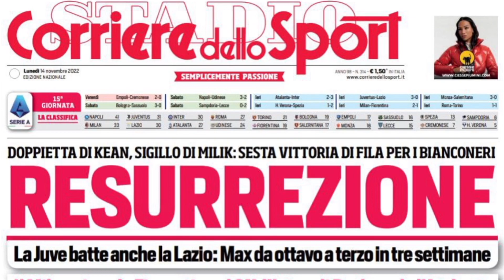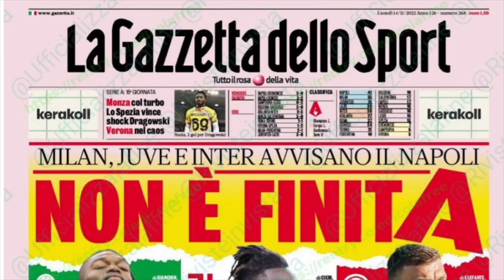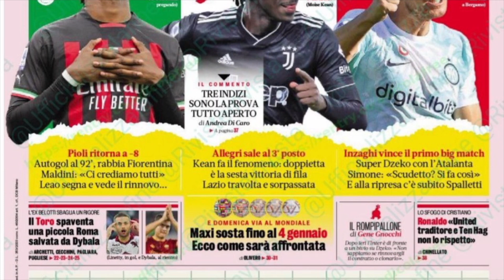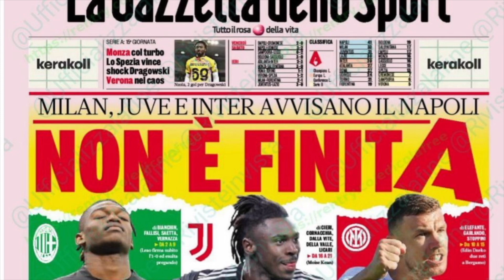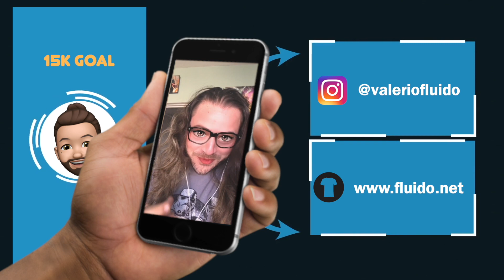⚽ La CLASSIFICA prende una forma più LOGICA 👀 SerieA 🔵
✍️ Il problema non e' TOMORI SOZZA e IKONE.
Io ho più paura del RACCONTO. La narrativa. L'affannarsi a giustificare certi ERRORI, o a negare l'evidenza. Qua ci costringono ad essere MARZIANI per tutto l'anno. Gli esseri umani non arrivano primi, con questo andazzo.